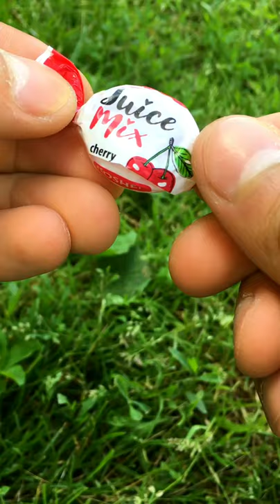Very yummy Candy with fant flyer ASMR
Lot of sweet candies, Chocolate opening video